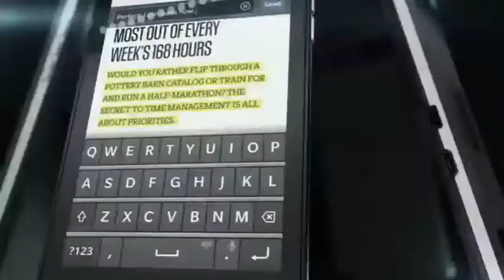The new Porsche Design P'9982 Smartphone from BlackBerry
Engineered Luxury meets Powered Performance with the full-touch P'9982 - we extend our range of modern luxury smartphones maintaining our Iconic style credo without compromise. .